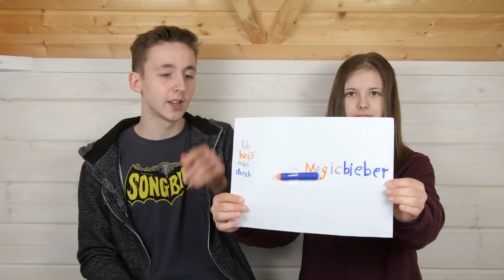Fanpost mit Geschenken und Schwester | Magicbiber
Ihr habt wieder eine Menge Fanpost geschickt und ich hatte wieder eine Menge zum Auspacken und freuen. Das aber nicht allein, diesmal hilft sogar meine Schwester mit! Neben den vielen, netten Briefen sind auch künstlerische Meisterwerke, Blaster und technische Ausrüstung von Blitzwolf angekommen. War schon ein krasser Abend...damals im April...als das Video gedreht wurde. Hat mich auf jeden Fall sehr gefreut! =)

BlitzWolf BW-AS1 20W 5200mAh Double Driver Hands-free Aux-in Wireless Bluetooth Speaker

BlitzWolf BW-L1 Foldable 20W 3A Portable Sun Power USB Solar Charger

Wer nichts verpassen will, kann mir auf Twitter und Instagram folgen!

Ach und wer unbedingt den Instagram Namen von meiner Schwester wissen möchte und die Einblendung im Video übersehen hat